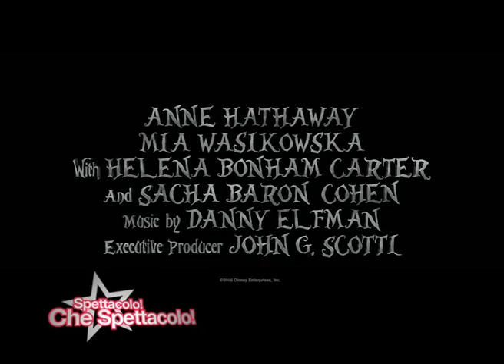ALICE ATTRAVERSO LO SPECCHIO | Mia Wasikowska intervistata